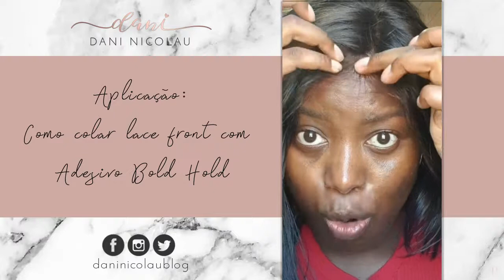COMO COLAR A LACE COM ADESIVO BOLD HOLD? ELE É BOM? | Dani Nicolau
♡POR FAVOR LEIAM | ASSISTA EM HD! CURTAM E COMPARTILHE♡

Hello lindezas!

Vem que tem resenha desse adesivo Bold Hold e ainda te mostro como colar a lace front..
Vem conferir e se curtirem já dêem o seu Like. Bjs da Dani.

Câmera que uso: Canon T6i Lente 18-55mm
Editor de Vídeo: Wondershare Filmora
Vídeo e Edição: Dani Nicolau